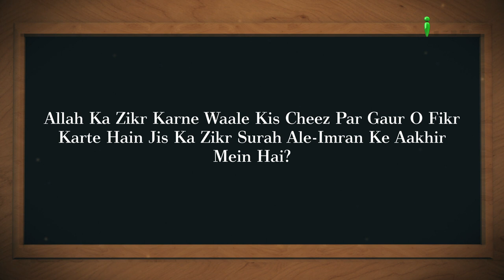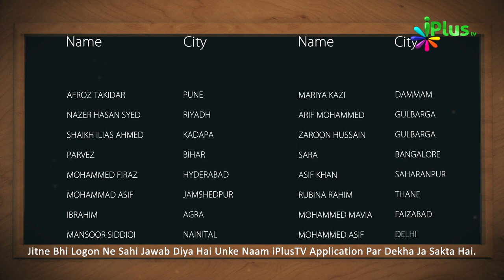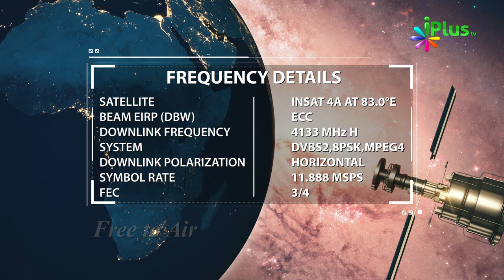Islamic Quiz - Aaj Ka Sawal 213 - iPlus TV - Islami Sawal Jawab - Deeni Sawal Jawab